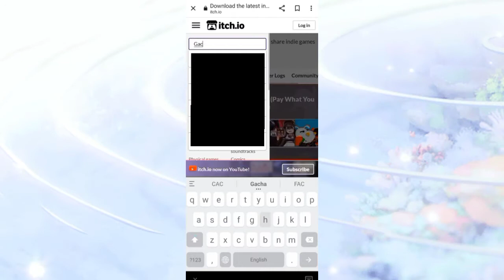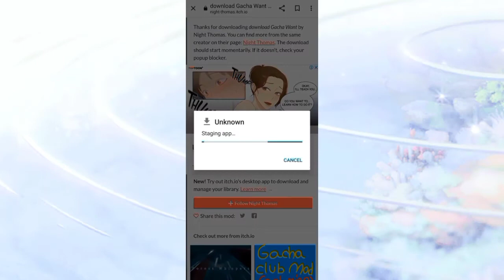How to Download Gacha Want Mod | Tutorial